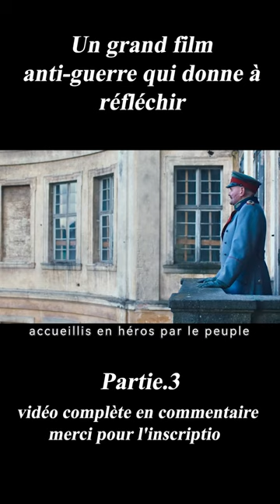《A l'Ouest, rien de nouveau》3/3 Un grand film anti-guerre qui donne à réfléchir#shorts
Les expériences terrifiantes et la détresse d'un jeune soldat allemand sur le front de l'Ouest pendant la Première Guerre mondiale.

Réalisation
Edward Berger
Scénario
Edward BergerLesley PatersonIan Stokell
Casting principal
Felix KammererAlbrecht SchuchAaron Hilmer
Histoire
The story follows teenagers Paul Bäumer and his friends Albert and Müller, who voluntarily enlist in the German army, riding a wave of patriotic fervor that quickly dissipates once they face the brutal realities of life on the front. Paul's preconceptions about the enemy and the rights and wrongs of the conflict soon crumble. However, amid the countdown to armistice, Paul must carry on fighting until the end, with no purpose other than to satisfy the top brass' desire to end the war on a German offensive.